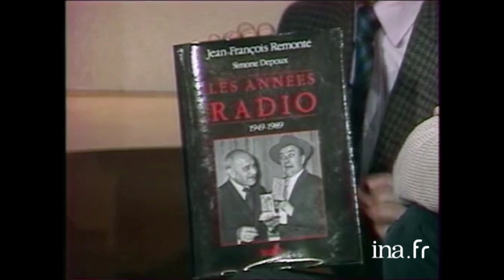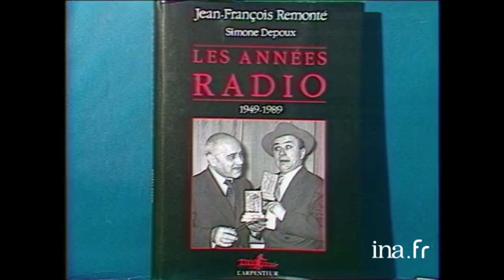La radio de Pierre Bouteiller | Archive INA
Télé Caroline 19/02/1990
Pierre BOUTEILLER évoque quelques unes de ses émissions radio. Il parle de son licenciement d'Europe 1 en 1968 et son recrutement à France Inter par Roland Dhordain. Elie SEROUSSI présente des postes de radio anciens exposés sur le plateau. Pierre BOUTEILLER revient sur l'importance de la radio dans les années 50.